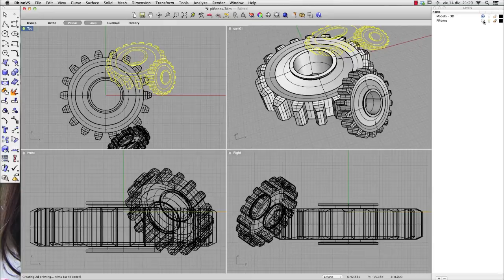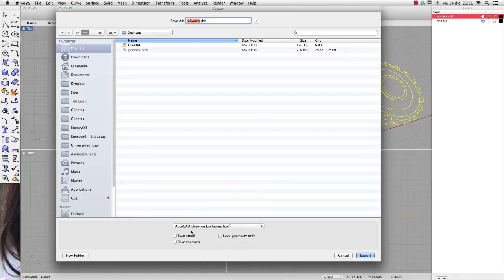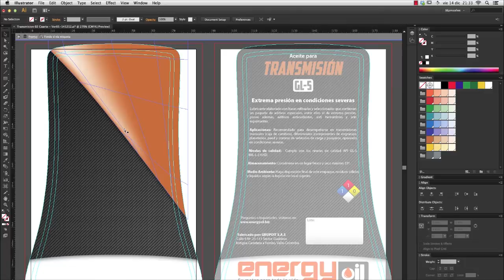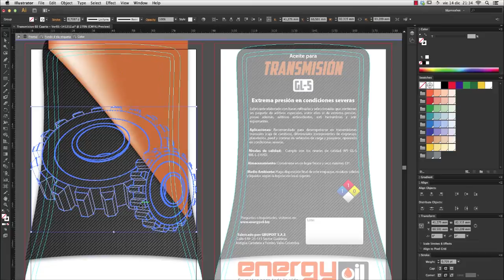Tip Nerd 01: Exportar vectores desde Rhino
Simple ejercicio para exportar vectores o dibujos 2D a formato DXF para ser usados en otros programas de ilustración.

Rhino para MacOSX (Rhino 5)